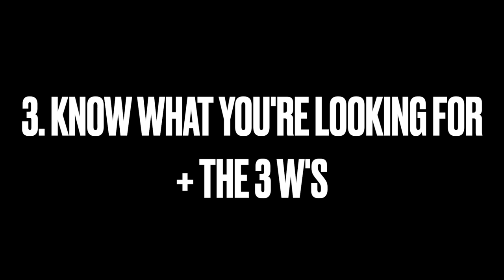The Cost of BAD PRACTISE - The Key to REAL Improvement in Longboarding : The Sunday Glide #80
Custom Longboard in this clip by South Coast Surfboards

FILMERS:
Lee Considine

EDITOR:
Ben Considine